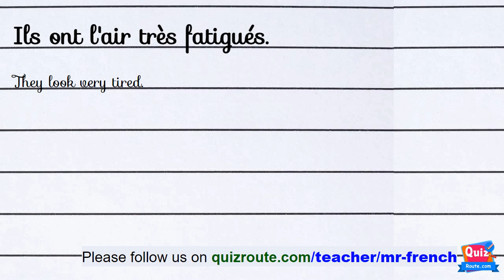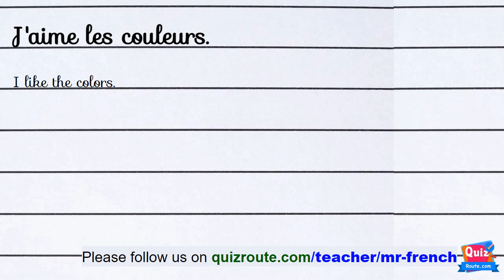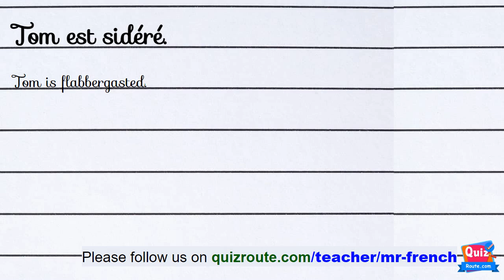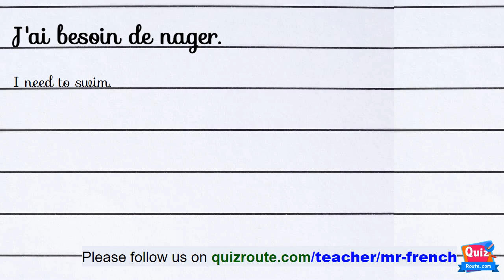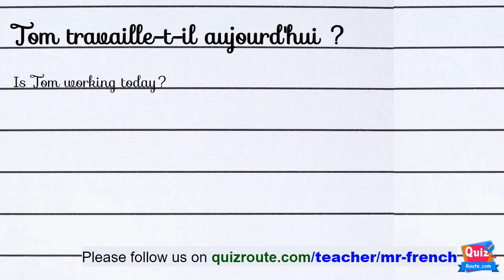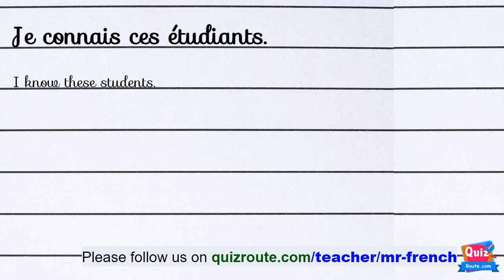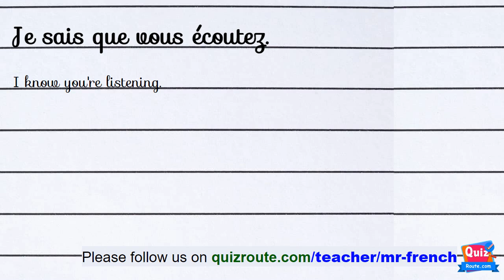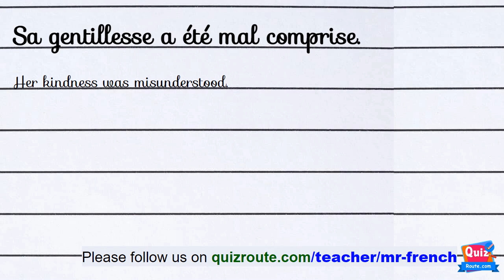60 French Listening Comprehension Exercises for Beginners Part 61